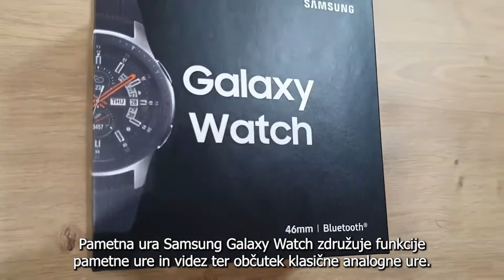Samsung Pametna ura Galaxy Watch 42mm (SM-R810) -45% off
Pametna ura Galaxy Watch 42mm (SM-R810), trenutno v akcijki ponudbi −45%

Uskladite svojo Galaxy Watch pametno uro s svojim življenjskim stilom s pristnostjo, ki se kaže skozi širok izbor številčnic z učinki globine in svetlobe. Okrogla številčnica, osenčenost kazalca in tiktakanje ustvarjajo občutek prave ure.

Vaša ura, vaša izbira

Izrazite se z lastno Galaxy Watch pametno uro. Izberite opcijo z Bluetooth tehnologijo s telesom v velikosti 46 mm (srebrna). Nato dodajte številčnico, ki jo lahko prilagodite po lastnem okusu in jo uskladite s svojim slogom.

Ker je Galaxy Watch pametna ura vključena ves čas, vam za prikaz časa ni treba pritiskati gumba ali vklapljati okvirja na njej. Super AMOLED zaslon nastavite tako, da bo viden ves čas in bo čas prikazoval podnevi in ponoči.